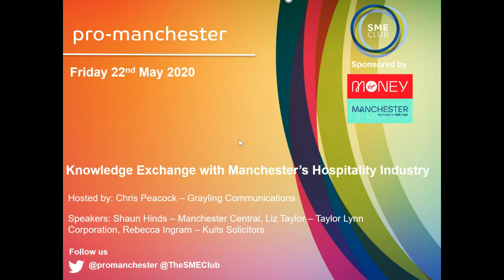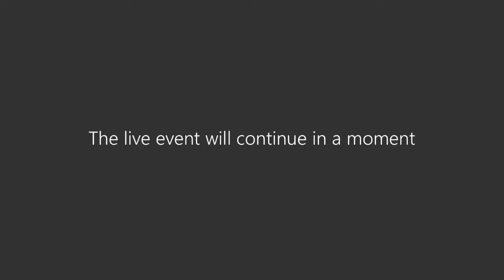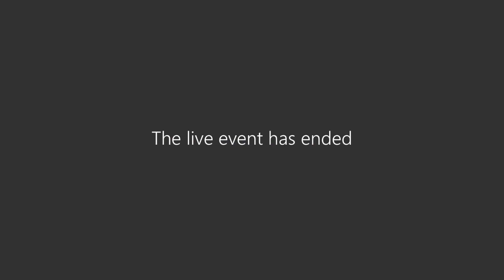SME Club: A Knowledge Exchange with Manchester's Hospitality Industry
The hospitality industry has undoubtedly been one of the hardest hit as a result of the COVID-19 outbreak and social distancing. Our experts will discuss the measures being put in place to support the sector and whether they are sufficient.

We will also be highlighting the phenomenal way the sector has pulled together in this time of crisis. These include everything from turning Manchester Central into NHS Nightingale Hospital, to local gin manufacturers producing hand santiser, to the incredibly popular United We Stream initiative.

Hosted by: Chris Peacock - Grayling Communications
Speakers: Shaun Hinds - Manchester Central
Rebecca Ingram - Kuits Solicitors
Tom Ansbro - The Lowry Hotel